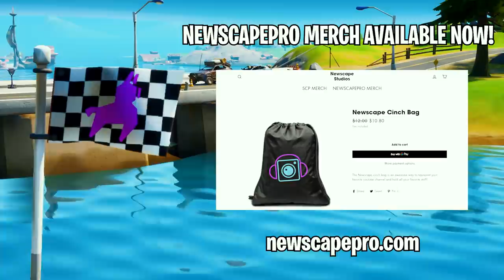KIT & MEOWSCLES vs. JULES & MIDAS! (Fortnite Family Feud)